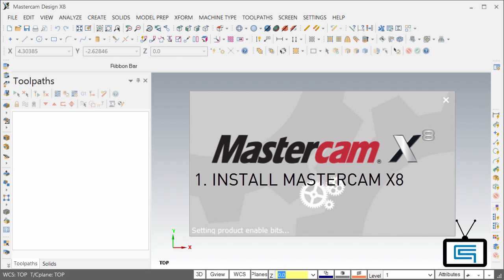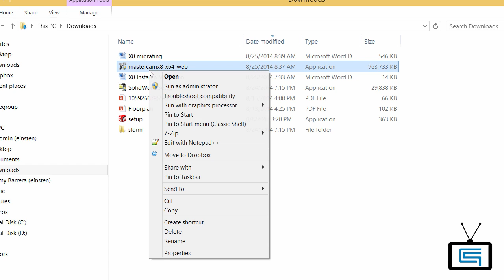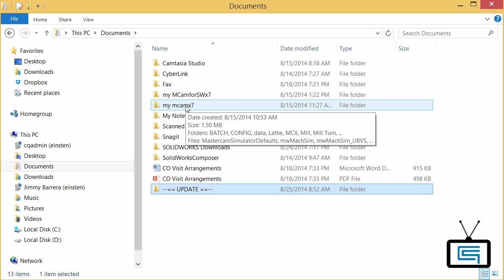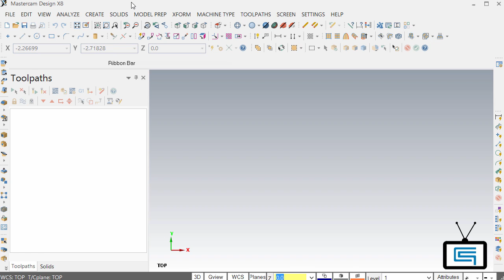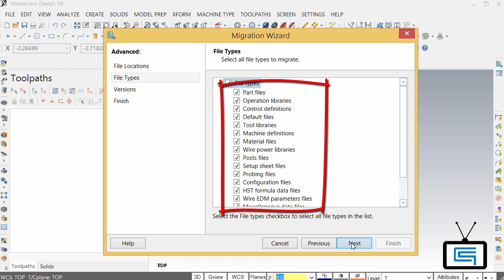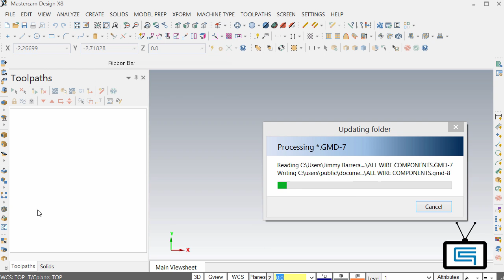Mastercam X8 Release - Update Your Files - Cimquest 2 Minute Tuesday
This step by step instructional video shows you the best way to update your existing Mastercam files to X8.